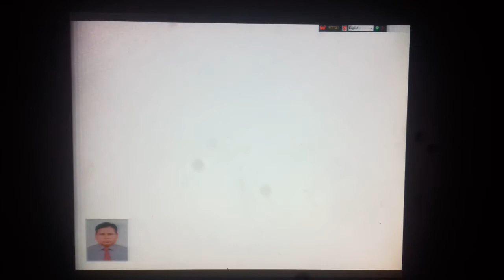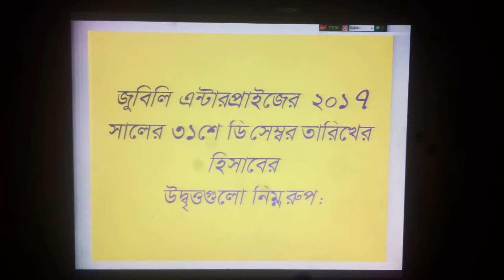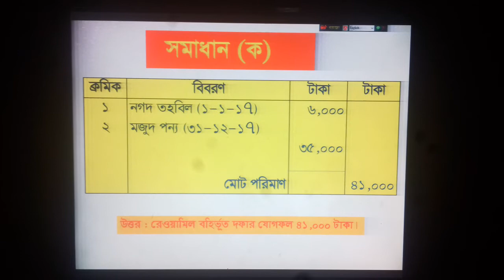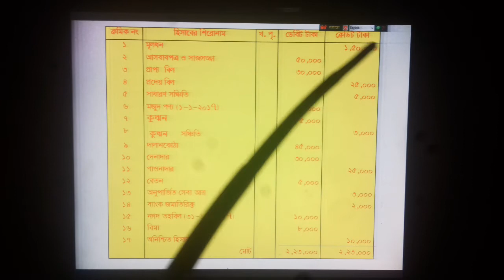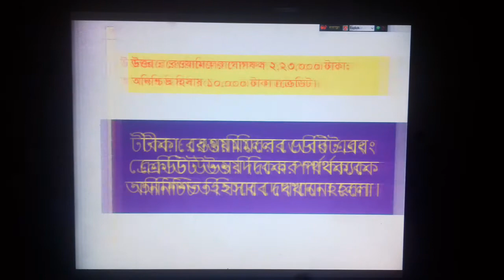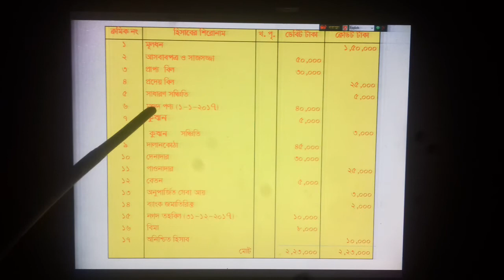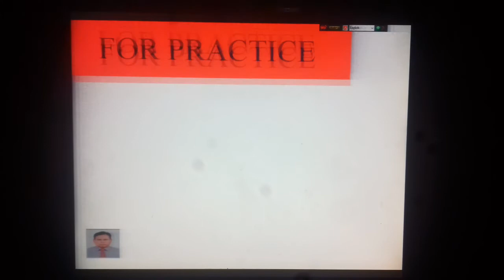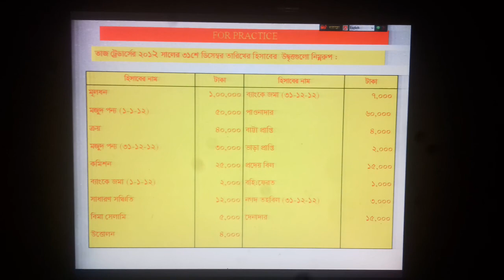Class 9/19 Accounting by Aktaruzzaman Palash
Chapter 9, রেওয়ামিল অনু-২